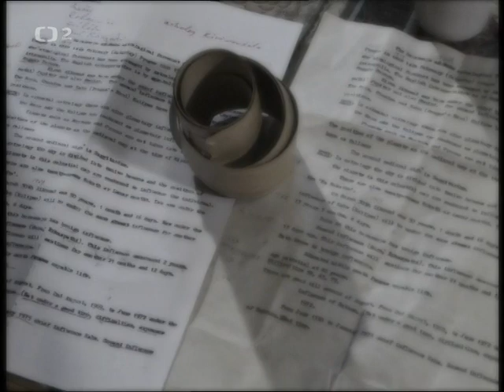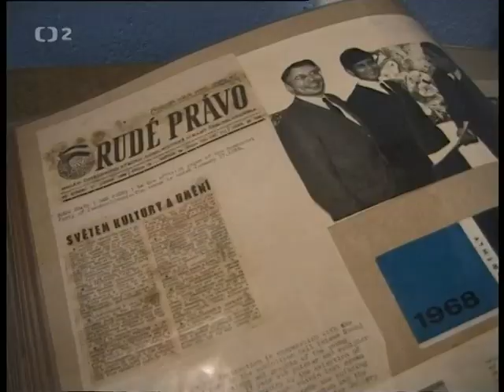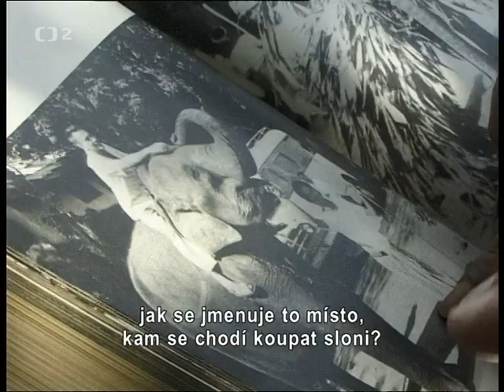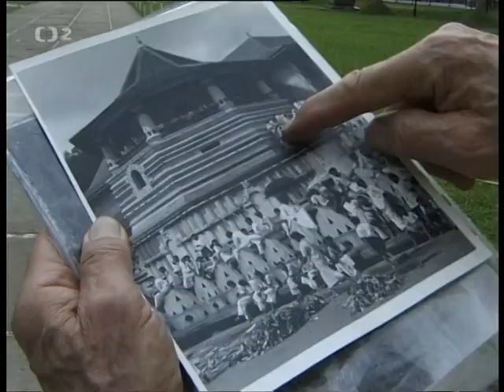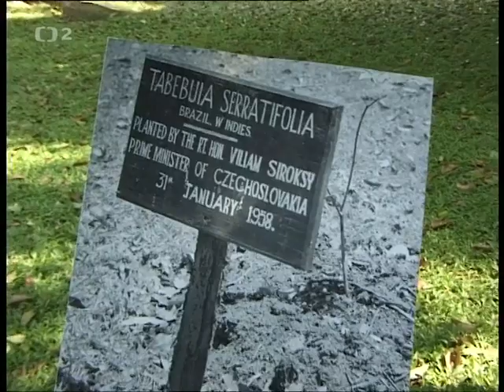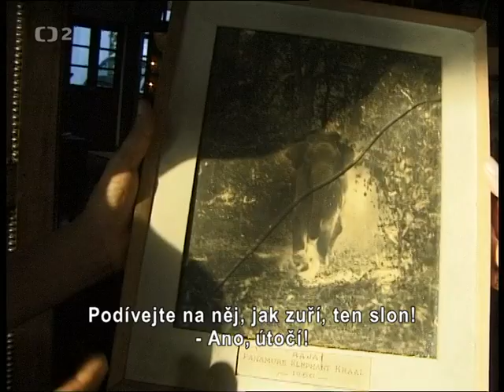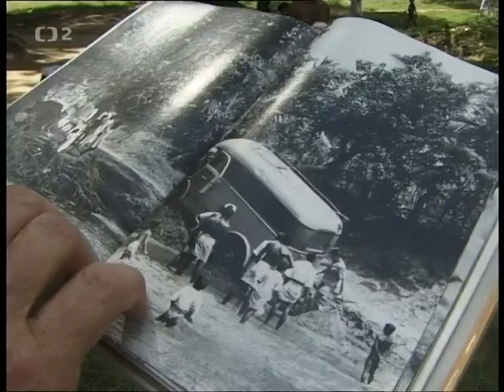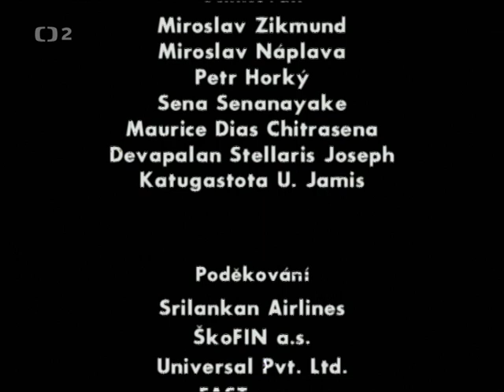Miroslav Zikmund: Sloni žijí do sta let (2003)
Dokumentární film Petra Horkého a Miroslava Náplavy o návratu cestovatele Miroslava Zikmunda po bezmála 40 letech na Cejlon (Šrí Lanku).